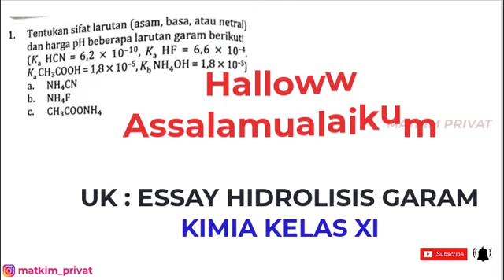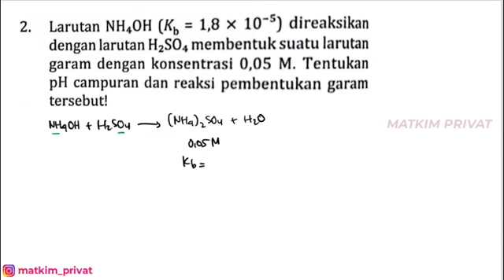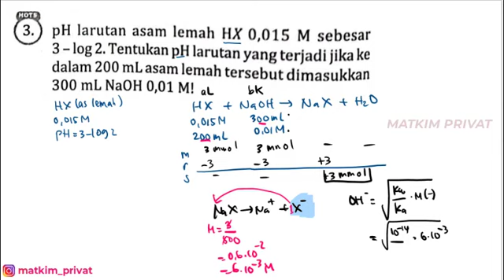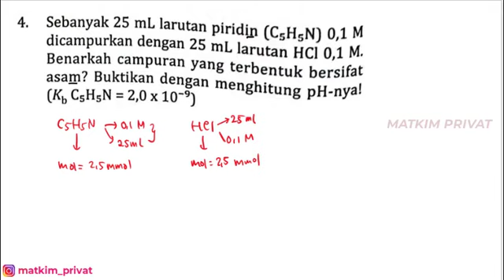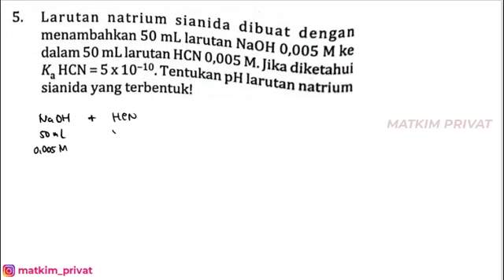(ESSAY) UJI KOMPETENSI BAB II (HIDROLISIS GARAM) Buku PR Intan Pariwara Kimia Kelas XI